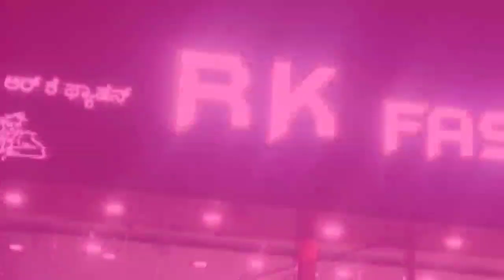ರಟಕಲ್ ಗ್ರಾಮದಲ್ಲಿ ಕುಡಿಯುವ ನೀರಿನ ಸಮಸ್ಯೆ, ಗ್ರಾಮ ಪಂಚಾಯತ್ ಎದುರು ಗ್ರಾಮಸ್ಥರ ಪ್ರತಿಭಟನೆ